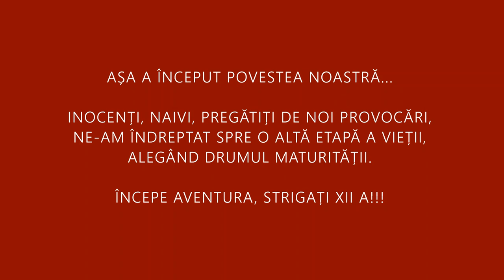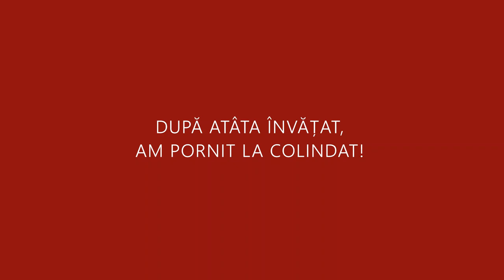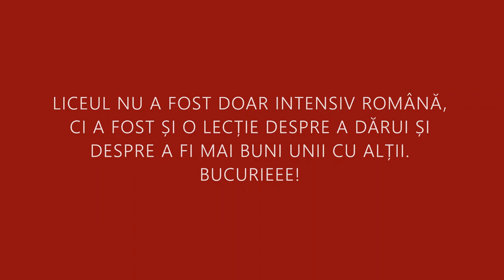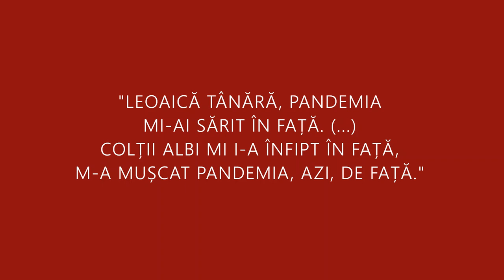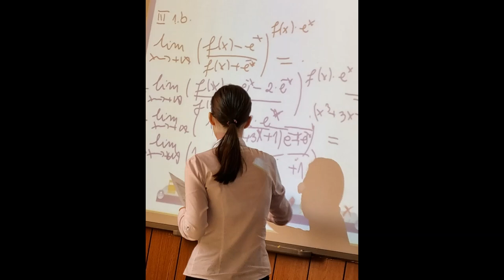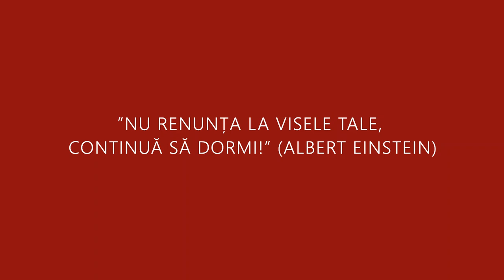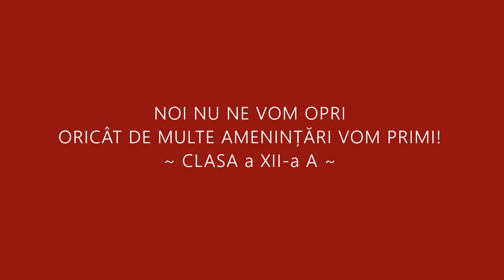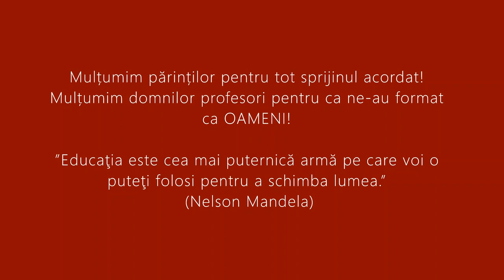COLEGIUL NAȚIONAL ”ALEXANDRU VLAHUȚĂ” - PROMOȚIA 2019-2023 - CLASA A XII-A A - FILM ABSOLVIRE